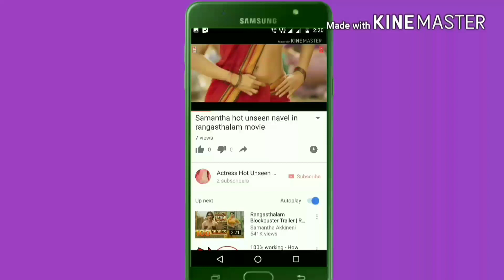Actress Farzana hot unseen deep navel show in saree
navel

Your friend SHAIK ABDUL AZEEZ has invited you to try OneAD app. OneAD is Refer and Earn + Shop and Save mobile app. Install this free app become a member and earn up to 2.5 Lakh Rs per month.